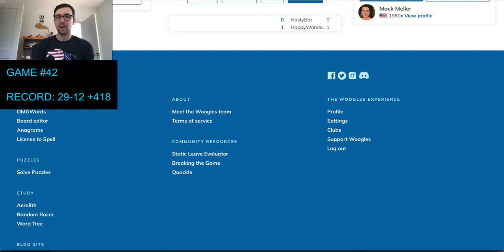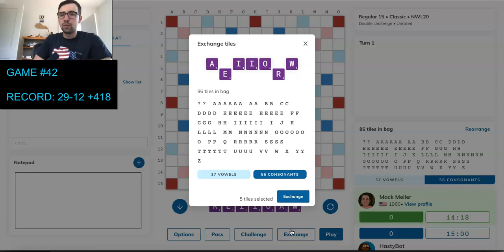Scrabble Grandmaster vs. Computer: Mack vs. Machine - Game #42!